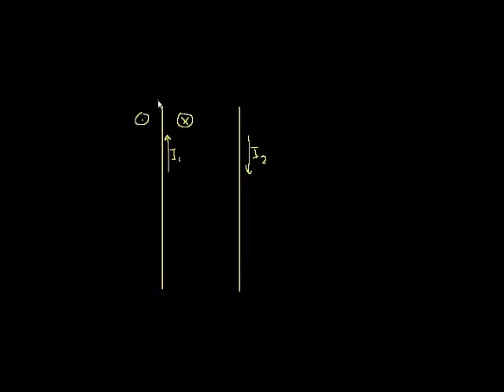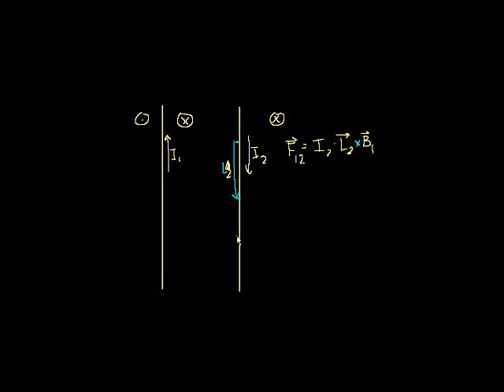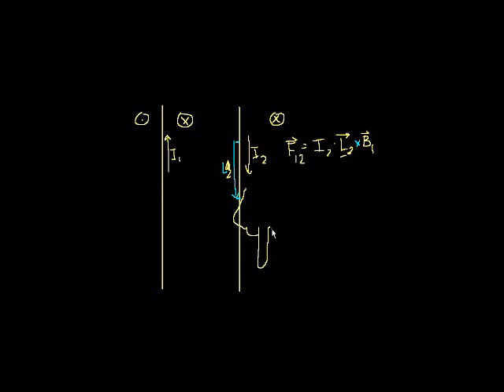Usumaku 8 - Magnetism 8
More on the forces exerted by 2 current carrying wires on each other.